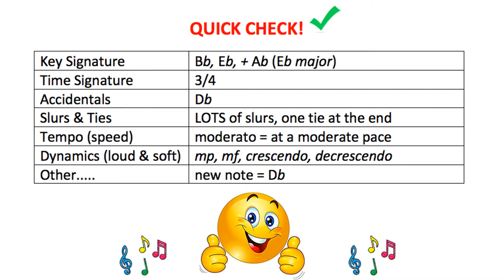4.12 EUPHONIUM (Barcarolle)